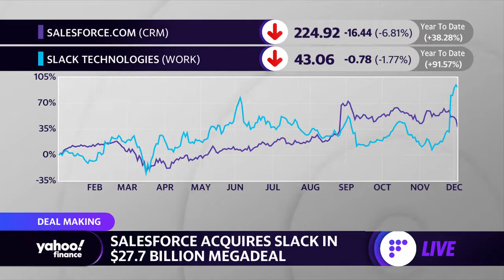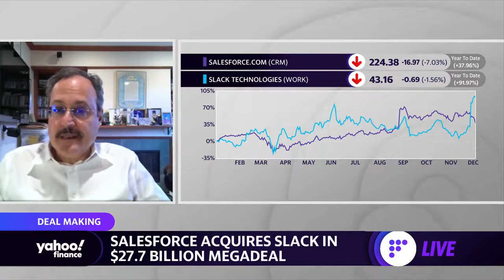Salesforce needed big acquisition like slack to 'bolster up revenue’: Analyst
Software company Salesforce used a combination of stock and cash to acquire Slack for nearly $28 billion. Bernstein Analyst Mark Moerdler joins Yahoo Finance Live to discuss.